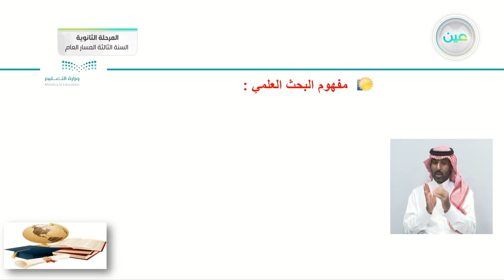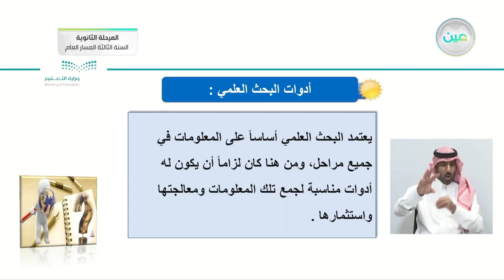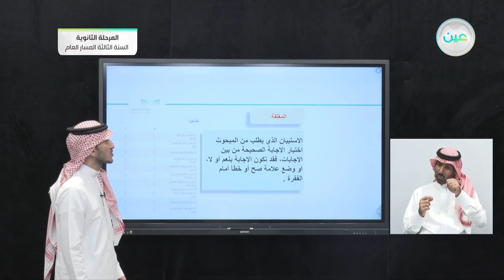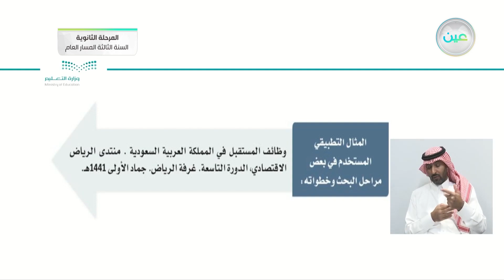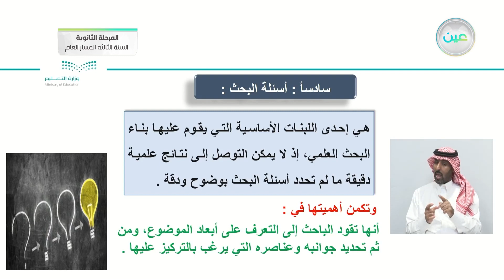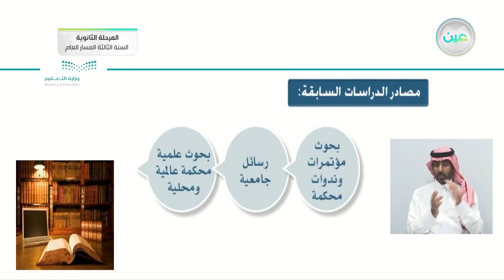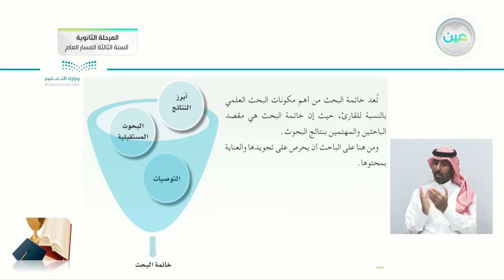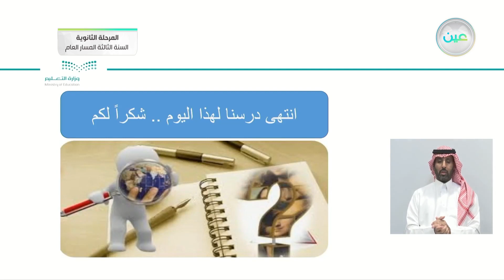مراجعة عامة - البحث ومصادر المعلومات - المرحلة الثانوية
الحصة الخامسة- الخميس- الأسبوع الحادي عشر - المرحلة الثانوية – السنة الثالثة المسار العام